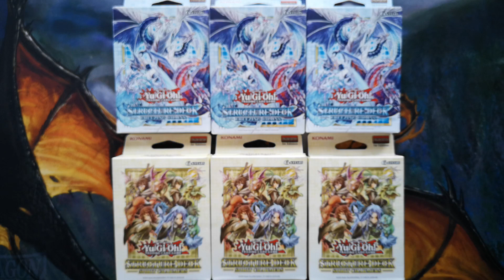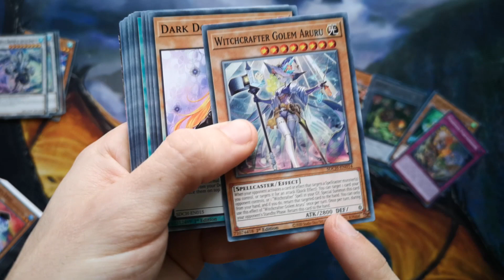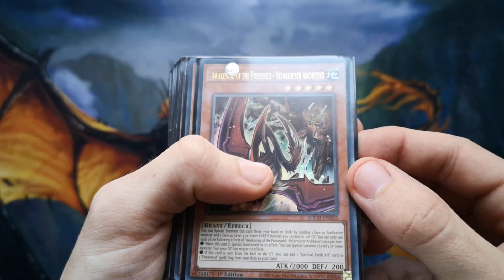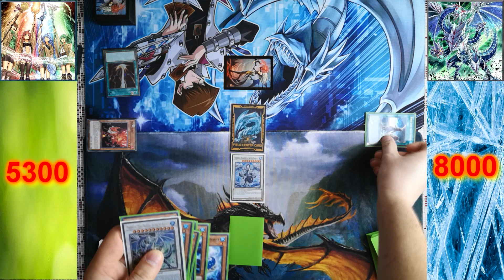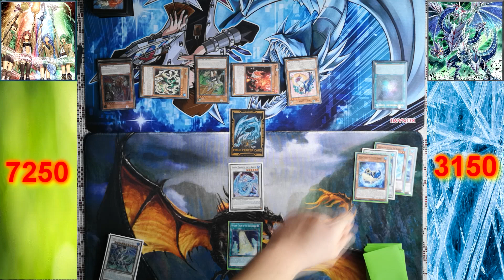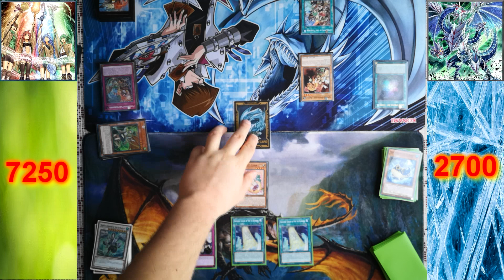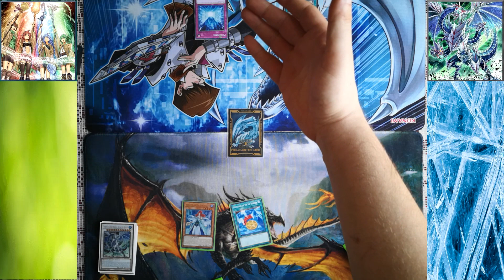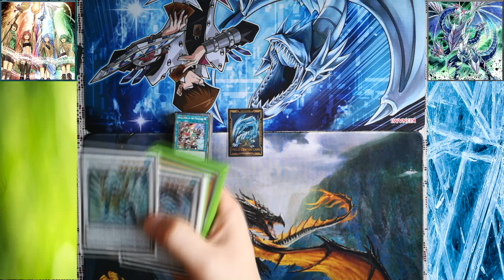Тези Yu-Gi-Oh декове са доста добри! Отваряне и дуелиране само със картите от тези тестета.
В този клип ще ви демонстрираме как от 3 Structure декове може да си зглобите едно доста забавно и силно тесте и то само за 65лв!